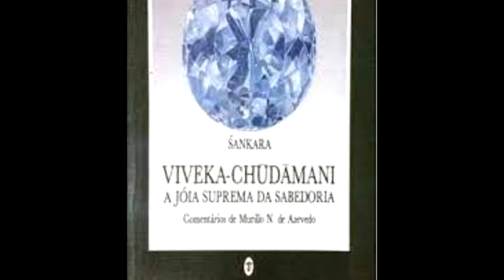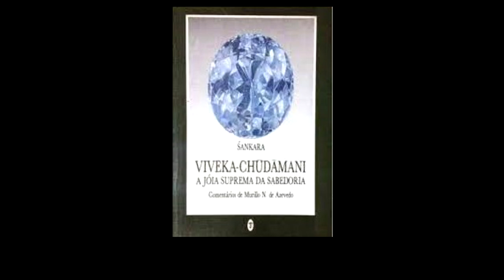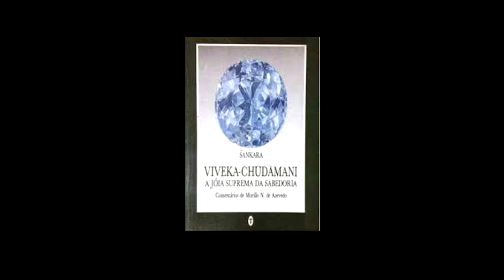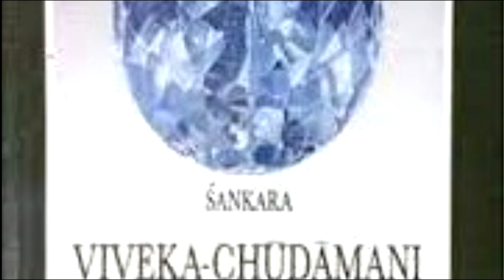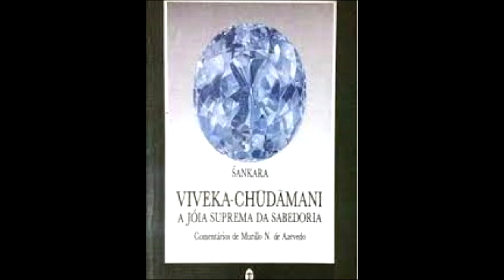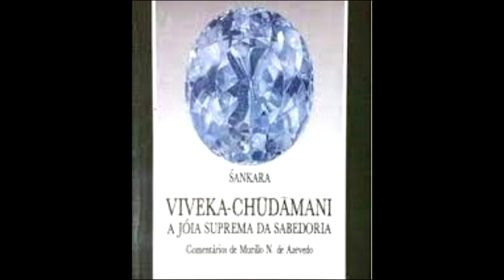VIVEKA-CHUDAMANI - A JÓIA SUPREMA DA SABEDORIA - SANKARA - Parte 5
Extraído do Livro:
Viveka-Chudamani A Jóia Suprema da Sabedoria - Comentários de Murillo N. de Azevedo
Editora Teosófica - 1992

"A libertação não pode ser alcançada, exceto pela direta percepção da identidade do indivídual com o universal... O conhecimento de que Brahman (o supremo espírito) e Atmã (o espírito no homem) são um e o mesmo é o verdadeiro conhecimento de acordo com os Vedas".